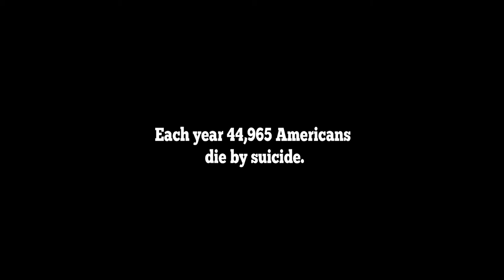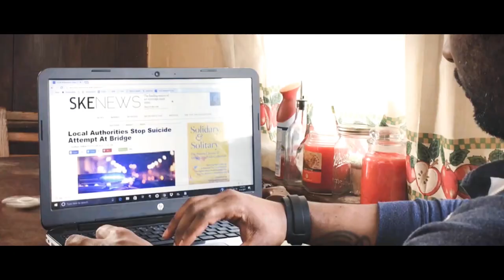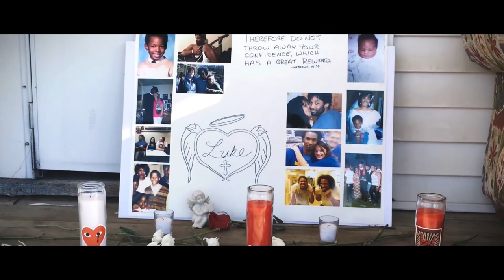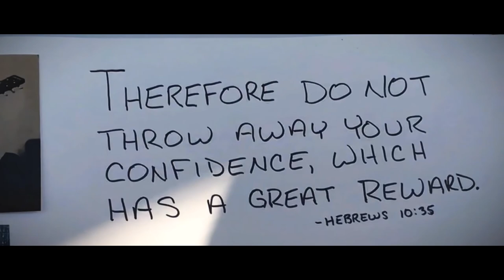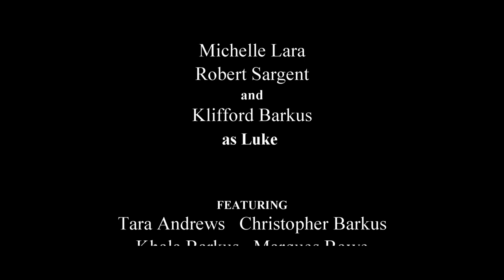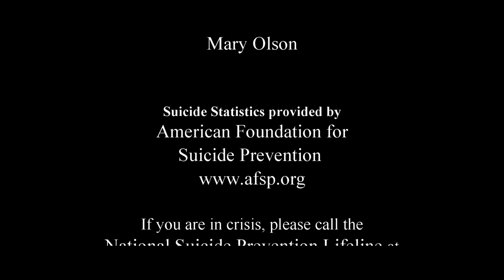LAST RESORT (Short Film - 2018)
Third short film written and directed by Klifford Barkus.

Description:
After a recent breakdown, Luke, a social outcast finds himself having a difficult time getting his life back on track. While being misguided by isolation and taunted by previous events, Luke ultimately decides whether or not his road to recovery is worth the journey - and his time.

Premiered September 7, 2018 at the Milwaukee Short Film Festival (Official Selection).

Director Statement:
I chose this particular topic because it is an original and unpopular topic but deserves to come out into the light. My mission is to share my work, my story, my experience with everyone who wishes to help raise the awareness. I wish to help those who feel like they don't have a voice to find the strength to speak up.

I want to help those who feel like they're not loved, not listened to, or feel like they don't belong with rest of the world. Hopefully, this film can help those effected to relate to this story and find the inspiration to look forward to another day.

Everyone deserves a chance to enjoy life. No one should ever feel that their only solution is to throw that all away!

Keep on inspiring,
~Kliff